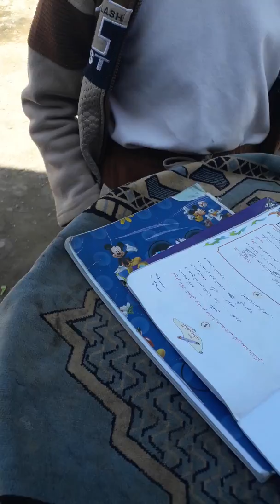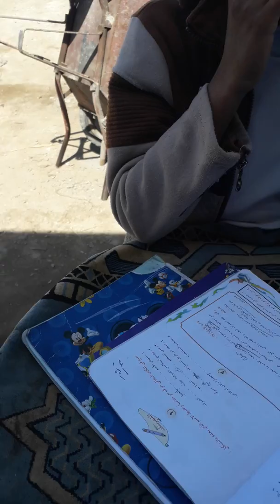تدريس ابن اخي عبدالملك بن عدنان سوري المشهداني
اللغه العربيه. موضوع المثنى